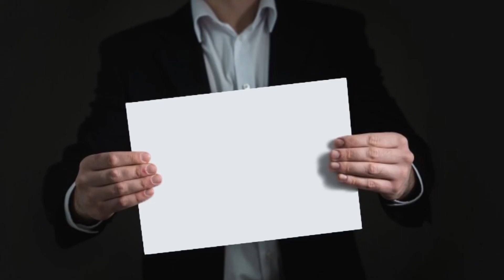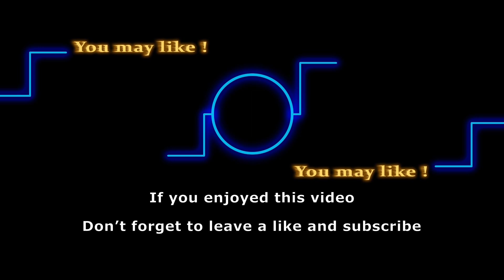Y&R News: Is Abby on her way out after Chance’s shocking exit?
Is Melissa Ordway leaving Y&R? Donny Boaz’s recent exit from canvas shocked all of us. As you already know, Chance won’t be appearing on Y&R as the character has been taken off the cast. With Chance out of the storyline, we’re curious to see how things will play out with Abby. What will become of her pregnancy story now that Chance is no longer in the picture? Keep watching to know what we think.

Here are some of the shows that we love to follow:
General Hospital
Days of Our Lives
Gold Rush
Street Outlaws
Deadliest Catch